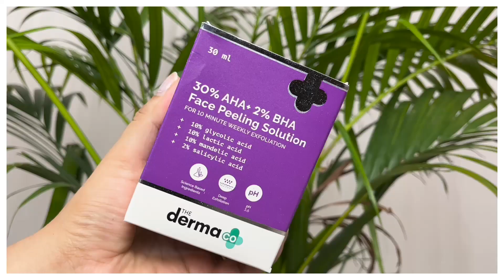My Weekly Chemical Peeling Routine | How To Use Chemical Peeling Solution Step By Step | Skincare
Hey everyone...

In this video, I have shared "my weekly chemical peeling routine" or "how to use chemical peeling solution." This process of chemical peeling exfoliates skin to remove all the dead skin cells, unclog pores, reduce blackheads and whiteheads. This chemical peeling routine gives glowing skin in just 10 minutes.

xoxo...